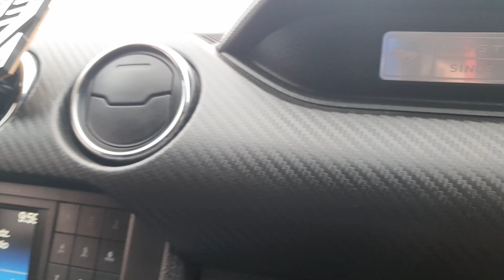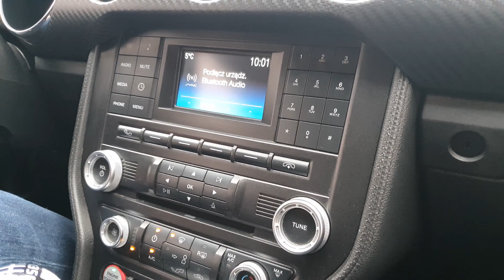STR#41: Ford Mustang (VI) 3.7+ lpg - najczęściej kupowany samochód sportowy na świecie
Witajcie, dzisiaj zapraszam na szybką prezentację Mustanga. Prezentowany egzemplarz jest bardzo zadbany, stosunkowo tani w eksploatacji ze względu na zamontowaną instalację lpg i daje sporo radości z jazdy. Dla wielu jest też symbolem amerykańskiej motoryzacji oraz wolności. Produkowany od roku 1964, a w roku 2018 jego sprzedaż przekroczyła 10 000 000 egzemplarzy.
Cześć ponownie, po tym filmie kilkadziesiąt osób prosiło mnie o film dotyczący wersji 5.0, oto i on. Dotyczy 2 różnych bardzo ciekawych egzemplarzy.